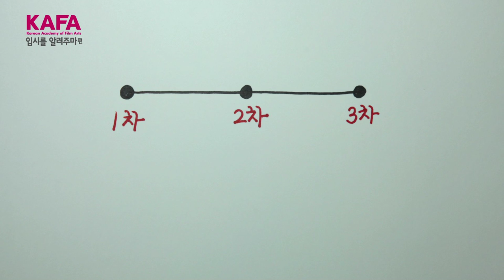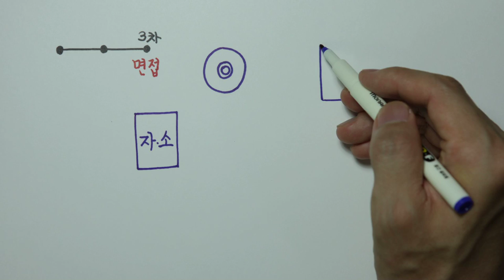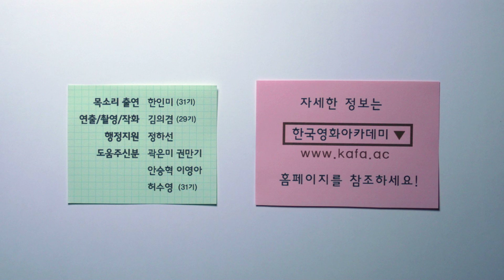2015학년도 KAFA 신입생 모집 영상 [입시를 알려주마]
한국영화아카데미에 입학하려면 어떻게 해야할까요? 그 방법에 대한 해답을 지금 살펴보세요!